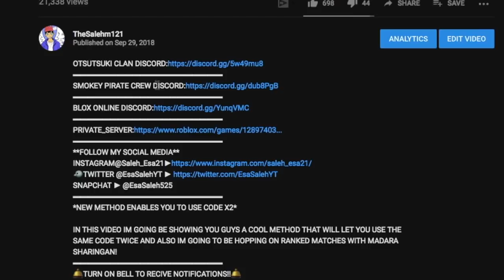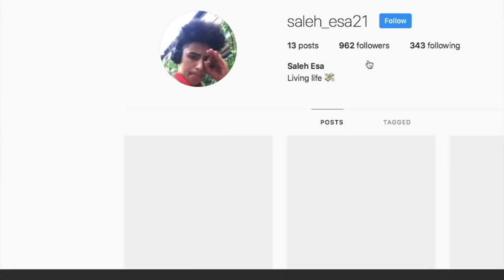[CODE!] NEW TELEPORTING GLITCH!|TELEPORTATION GLITCH TO THE LEAF!|ROBLOX NRPG- Beyond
CODES: "BooperPooper!" "BetaTesta!" "SuperPupper!" "WoofWoof" "MovedBois!"
*TELEPORTATION GLITCH!!*

IN THIS VIDEO IM GOING TO BE SHOWING YOU A COOL GLITCH THAT WILL ALLOW YOU TO TELEPORT TO THE LEAF VILLAGE NO MATTER WHERE YOU ARE!
🛎TURN ON BELL TO RECIVE NOTIFICATIONS!!🛎